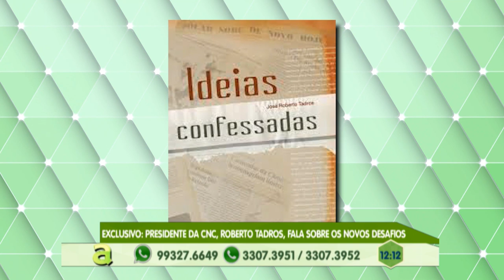Programa Agora (24.04.2019) 02º Bloco